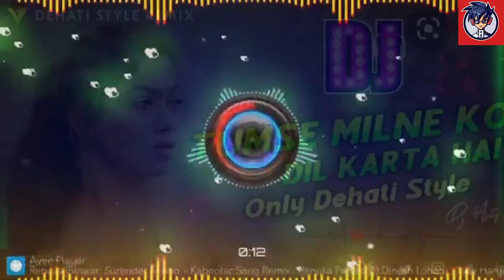aseries Tumse Milne Ko Dil Karta Hai Dj Mix (Dhamal Mix) - Dj Amol A2B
Tumse Milne Ko Dil Karta Hai DJ Remix Dholki Mix Mp3 Song Download
Tumse Milne Ko Dil Karta Hai Mp3 Dj Song Download Pagal world
Tumse Milne Ko Dil Karta Hai Mp3 Download
aseries Dj Tumse Milne Ko Dil Karta Hai baba Download
Phool Aur Kaante Dj Remix Mp3 Song Download
Tumse Milne Ko Dil Karta Hai Mp3 ringtone Download
Tumse Milne Ko Dil Karta Hai Dj Jagat Ra